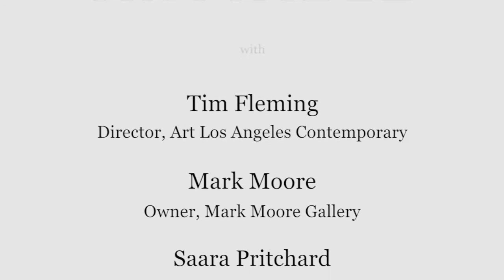White Cube: The Future of the Art Gallery | 7.17.15 | Samuel Freeman Gallery | Los Angeles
This panel explored the evolving roles, business models and strategies of mid-size art galleries, which are currently being squeezed by the shifting economy and the proliferation of competing art sales platforms. Drawing upon their varied professional experiences, the panelists considered the impact art fairs, auction houses and online retailers are having upon on the brick-and-mortar art gallery. Among the questions addressed: what strategies might galleries adopt not only to survive, but flourish in the art world of today?

Moderated by renowned arts writer, Jori Finkel, will consist of two gallery owners and representatives from a leading art fair, auction house and online retailer